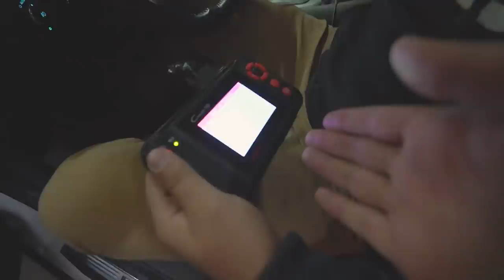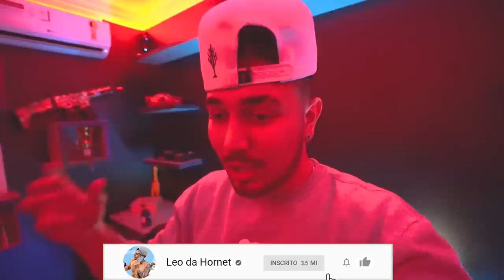FINALMENTE DEIXEI O CAMARO SÓ O CANO !!